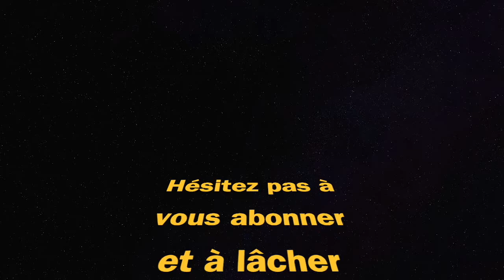CLASSE AMP63 x GRAU (WARZONE saison 6)